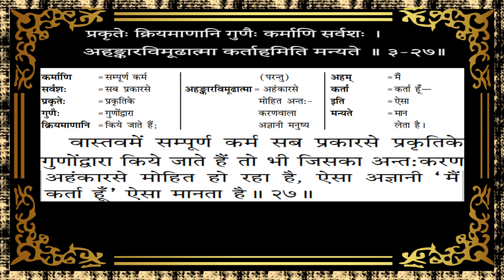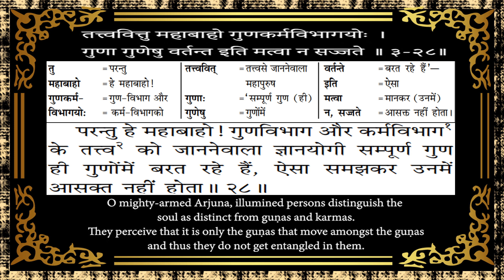Bhagvad Geeta Chapter 3 Shloka 27,28 with Anvaya and Hindi-English Meanings